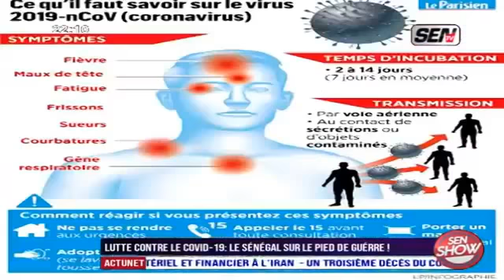Fébar Bou Bonne Bi: Symptômes et Manifestations